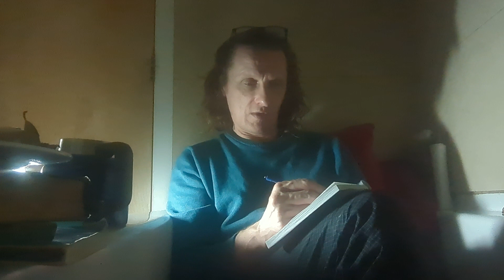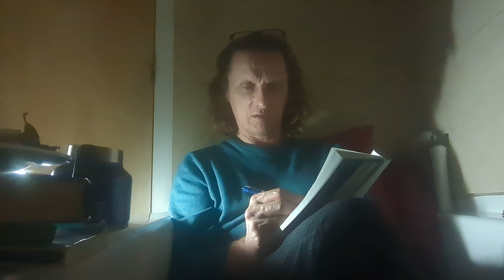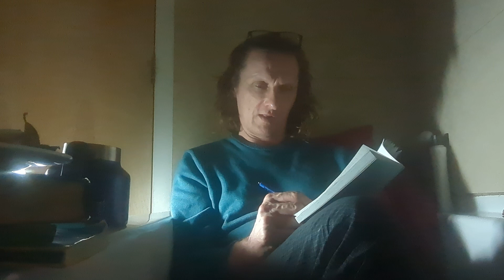A voice whose God were heaven, earth and thee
O greenest and fairest Lady of
The Winds of the FOUR realms,
We would make thy Spirit (Sirius) Sound:
sons of this boundless Heaven,
Whose very limbs and ours
Join with aught the voices of
the Angels and the Organs of the
Mother of every song;
Every spirit, every god and every
Language its God
these many branches and leaves and peoples
leading our minds, even now,
in the endless void of
The Sun where all our labours join
From first and unto the everlasting turning (motions)
of this, Thy Spirit made flesh; Thou
whose very blood
contracts and expands with every crossing of
the mind and mother,mother and child
giving birth (giving their first love),
born at once and all about this
this the very sanctity
of what was and is and is and is
and would and were and why and when and how
such a spirit and
such a blood
and such a sanctity spelled everything its church.

Where strains hath died upon the wind what labours breathed their doom
From out the strains of earth and sky and of the mind its Prince
Of purple night and emerald light and scents upon the loom
What weaves one measure with the next great woof and warble; winds
Whose wild finds its music every leaf and limb and cave
Filled by the spirit of its voices; grass and sea and stone
Where every wind and storm had lived and died for aught remained
What touched the winds of such a breath what left no breath alone;
Not even these which art to thine the first and most deserved
Alone beneath the coldest seas a murmur from the war
Whose God commanded such a song a bark of flesh and blood interred
By every breath of but an orphan though an orphan born
Who heard what no true God had heard with winds which stole the sea
So sure a song whose god had long joined Heaven, Earth and Thee.